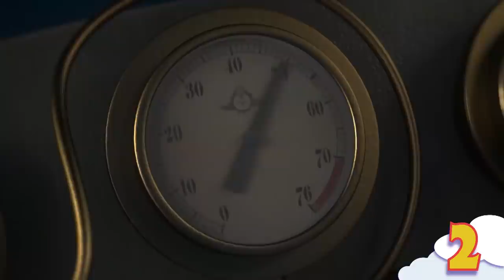Thomas & Friends UK | Top 5 Little Engines | Best Thomas Highlights | Kids Cartoon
Little Engines 00:00
Friends From Around The World 01:55
Greatest Inventions 04:06
Terrific Teamwork Moments 06:28
Big Engines 10:21
Wildest Watery Moments 12:44
Sir Topham Hatts Silliest Moments 16:01
Greatest Rescues 19:36
Catchiest Sayings 23:37
Silliest Expressions 25:38
Girls Save The Day 27:36
Naughtiest Moments 31:15
Warmest Winter Moments 35:12
Greatest Discoveries 39:15
Sodor's Strangest Cargo 42:55